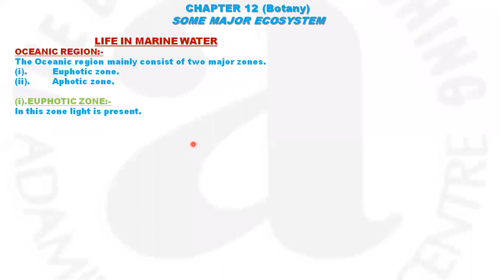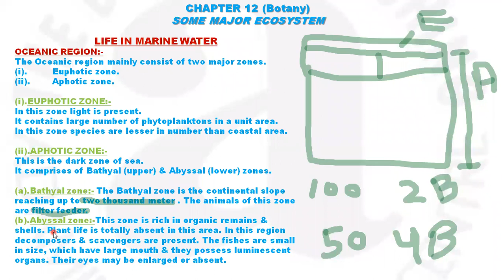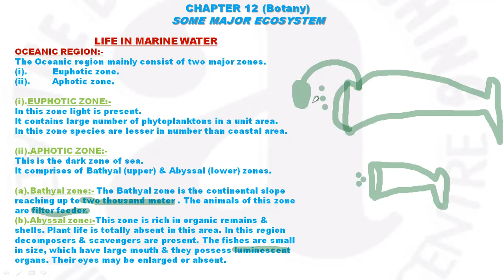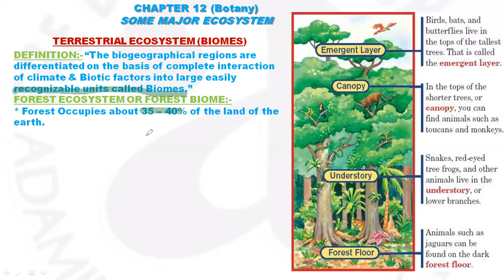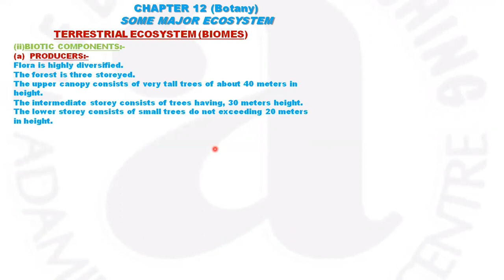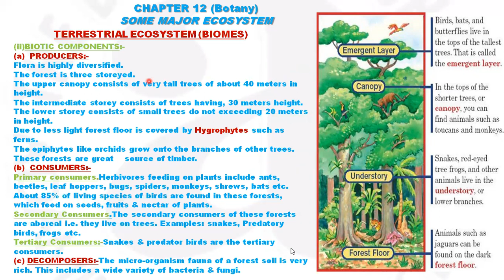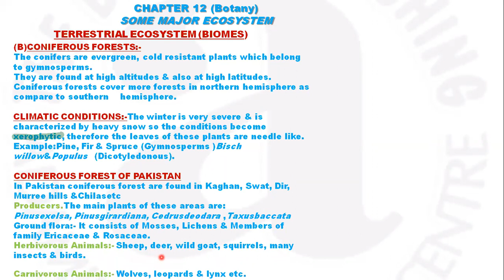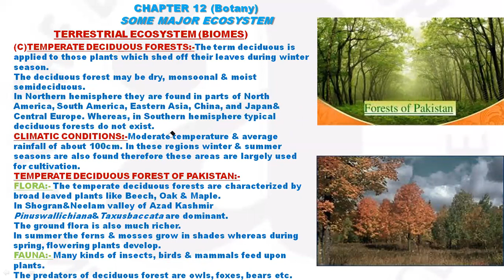XII B BIO ,Marine ecosystem,oceanic,terristral biomes,tropical,conifer and temprate forest 17 12 202